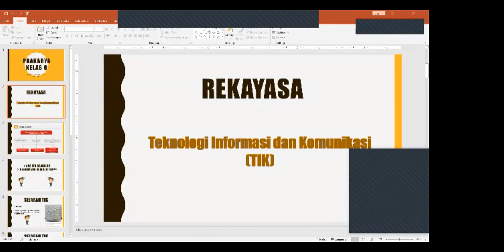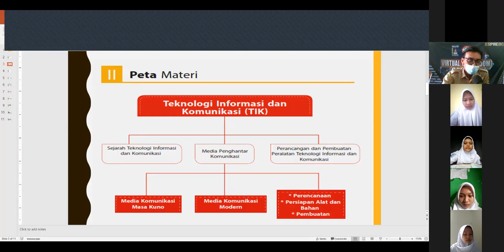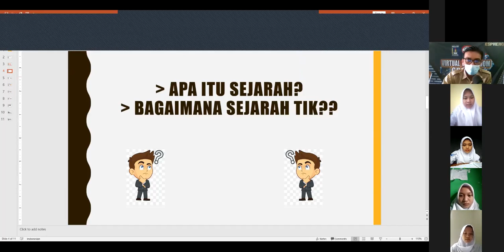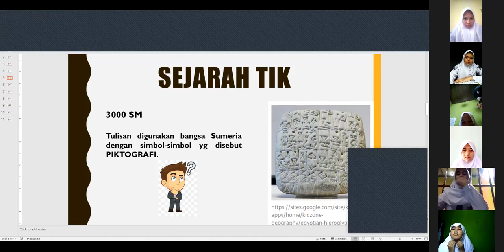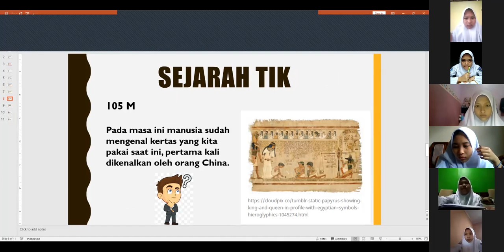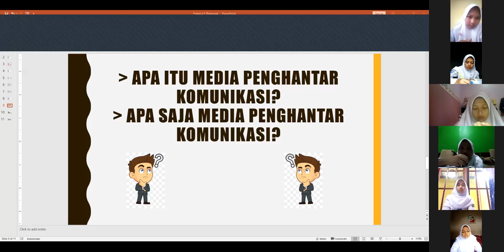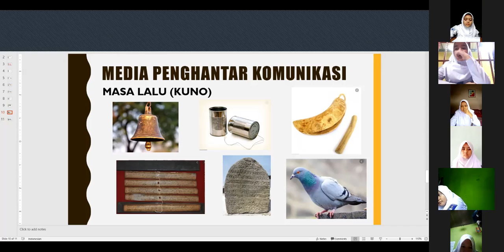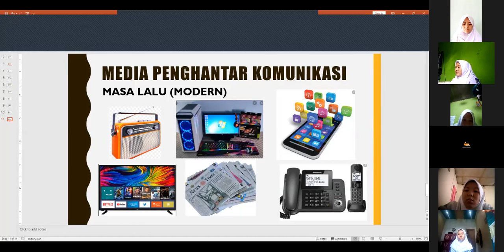ESPHERO | Studio 8, Senin 11 Januari 2021 PRAKARYA dan IPA